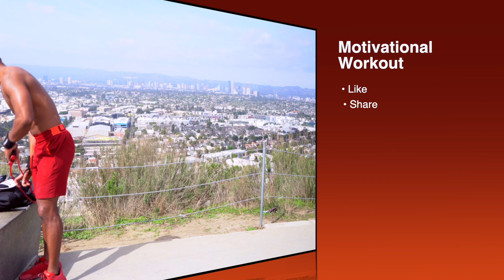Intense Fat Burning Full Body Home Workout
For this workout, feel free to bring a Jump Rope to the Party.

You will be sore but that's your muscles breaking down to make room for bigger muscles that will help you burn fat. It's time to lean out!

Increasing your water intake while eating a balanced diet with plenty of protein for optimal recovery. As always keep the sugar low.

If you are a beginner you can do this workout once every other day. If you are intermediate go for 2 rounds every other day. For the advanced, go for 3 rounds. Now if you are a Mixonite, put the video on instant replay and knock out the 4 rounds. This shouldn't take you any more than 45 minutes.

Mixonite Gear
Sony Mic
Osmo Mobile
Mini Tripod
Rode Mic
Vixia HF
Grey Reflector
Sound Body Mic
Snowball Mic
Sony FE 50mm F1.8 Lens
Apple Watch

Thank you, MIXONITE for supporting the movement.
Much Love,
Nathen

ATTENTION:
You should consult your physician or other healthcare professional before starting this or any other fitness program to determine if it is right for your needs. This is particularly true if you (or your family) have a history of high blood pressure or heart disease, or if you have ever experienced chest pain when exercising or have experienced chest pain in the past month when not engaged in physical activity, smoke, have high cholesterol, are obese, or have a bone or joint problem that could be made worse by a change in physical activity. Do not start this fitness program if your physician or health care provider advises against it. If you experience faintness, dizziness, pain or shortness of breath at any time while exercising you should stop immediately.